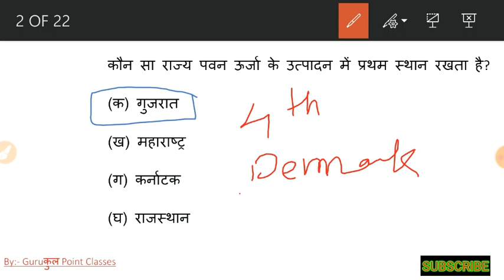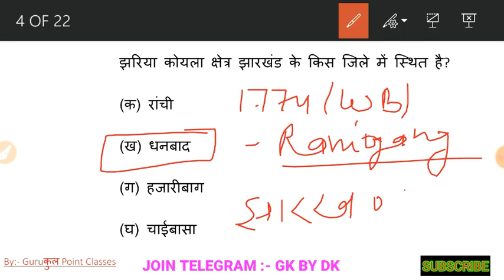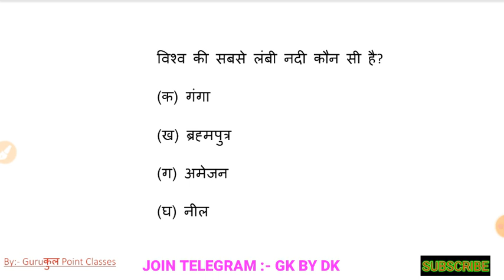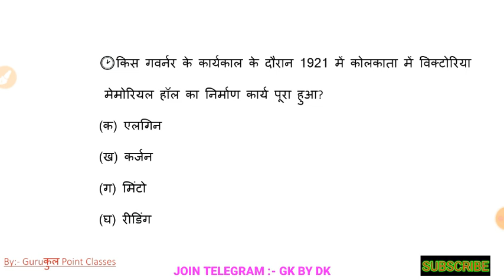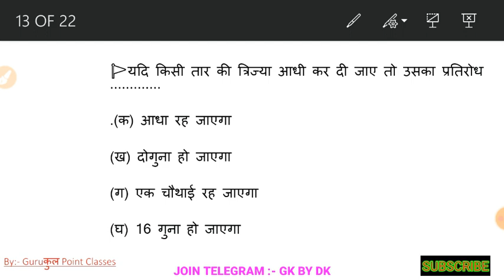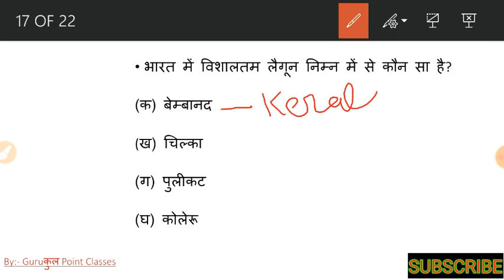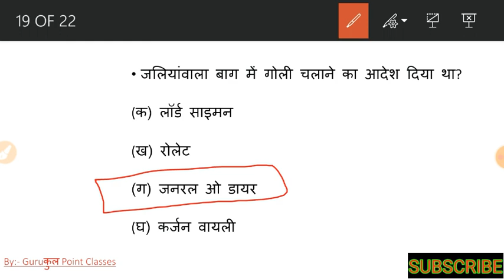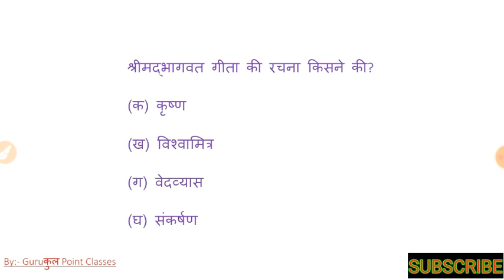MOST IMP. REPETED GK/GS QUESTIONS FOR ALL COMPETITIVE EXAMS